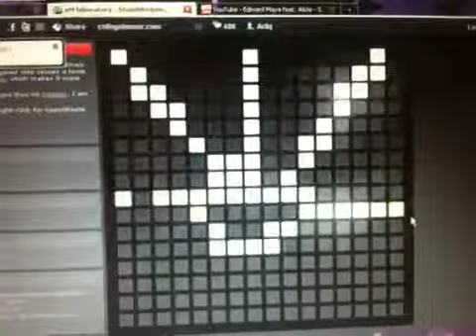Stumbleupon AM lab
Music making